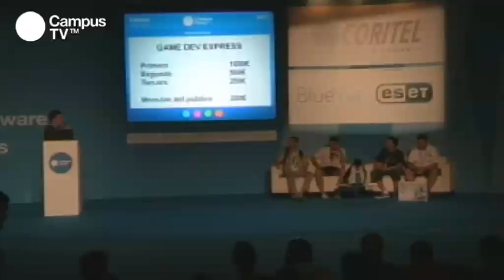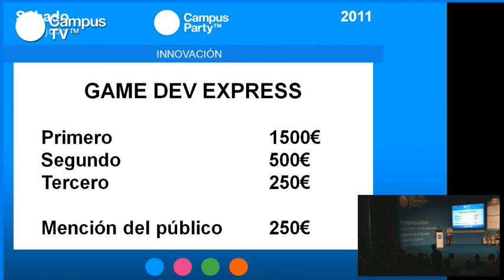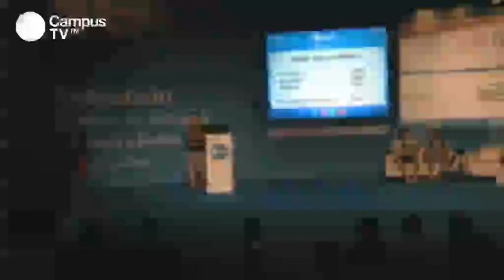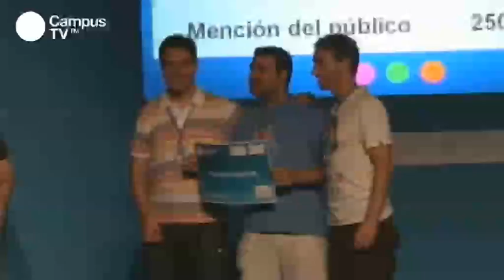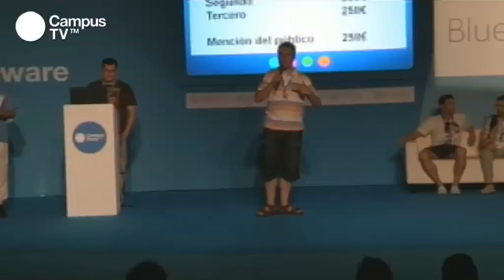CPES15 - Entrega premios Innovación